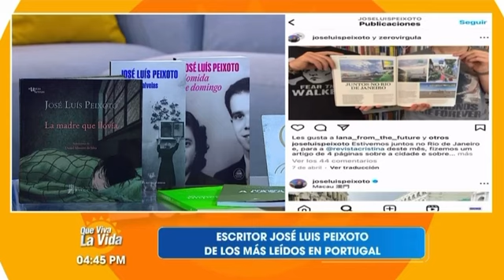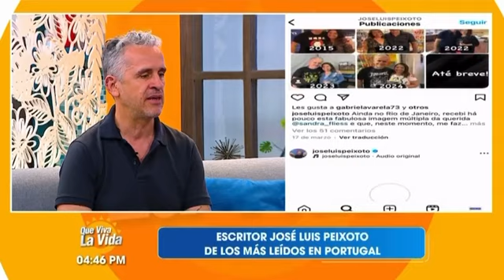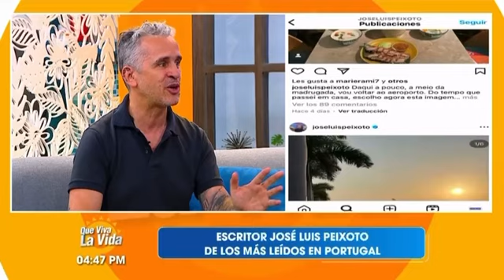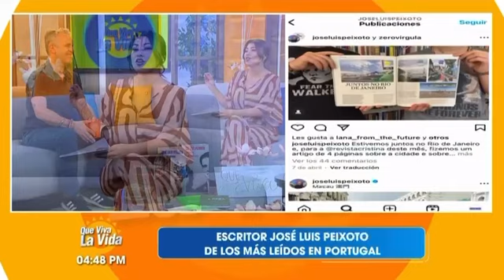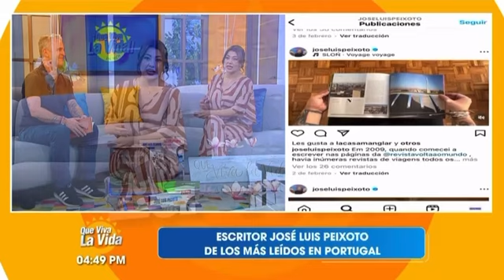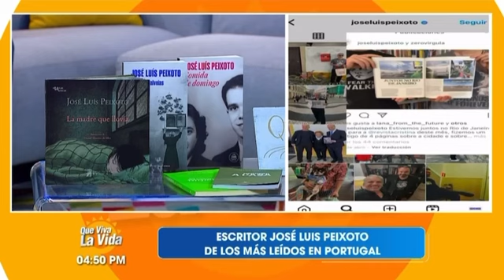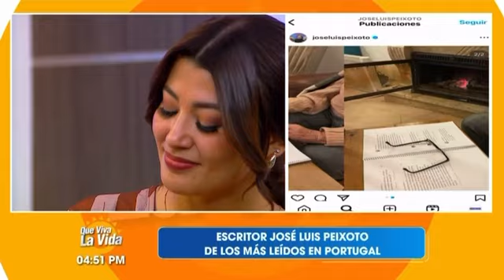Entrevista en Honduras al escritor portugués José Luís Peixoto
Milagro Flores entrevista al escritor portugués José Luís Peixoto en el programa "Que viva la vida", en el canal HCH de la televisión de Honduras.
21 de Mayo de 2024